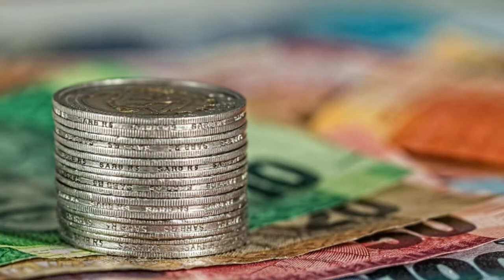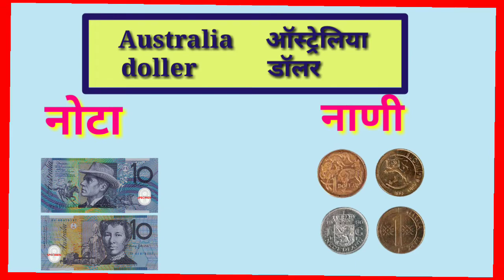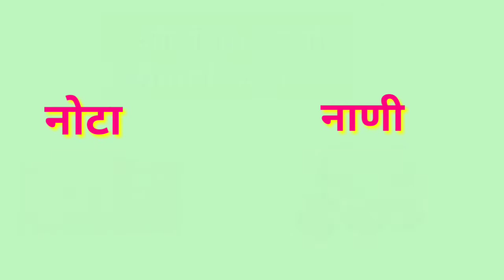देश व त्यांचे चलन देश व त्यांचे नाणी आणि नोटा GK questions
देश व त्यांचे चलन
देश व त्यांचे नाणी आणि चलन
gk questions
current education zp